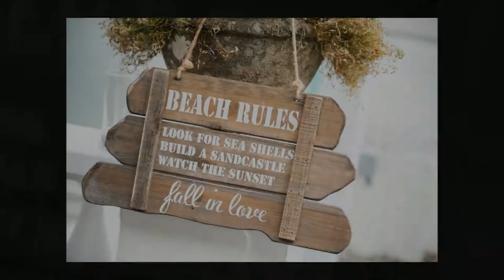Hannah and Pete's wedding in Portmeirion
Here is a slideshow of Hannah and Pete's wedding in Portmeirion. It was a gorgeous day with lots of smiles.

Hope you enjoy looking at it as much as we enjoyed being there!